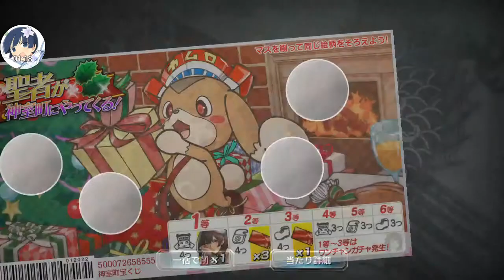龍オン_201812261044○抽卡-聖誕節刮刮樂○瀬戸 真弓-赤面のサンタ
SSR［赤面のサンタ］瀬戸 真弓